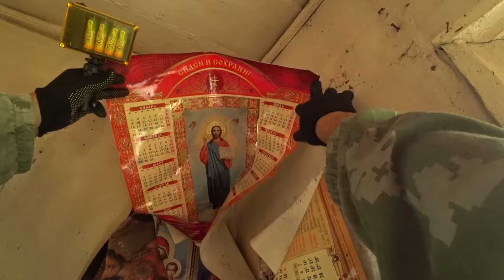ХОРОШИЕ, БРОШЕННЫЕ ДОМА РЯДОМ С ГОРОДОМ. Заброшенная деревня МАЛАЯ МАЛИНОВКА, Нижегородская область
В этом видео мы посмотрим недавно покинутую деревню на севере Нижегородской области. Хорошие, крепкие деревенские дома, рядом трасса, но здесь никто не стал жить. Множество интересных находок старины и не только в брошенных домах.
✅ Помочь копеечкой на поездки:
Карта Сбер: 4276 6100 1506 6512
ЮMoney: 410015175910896